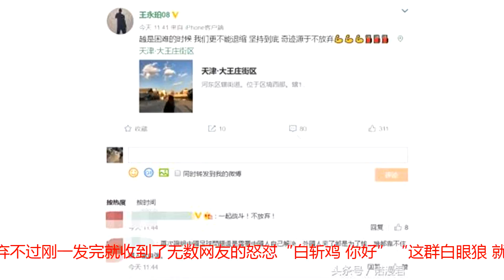国足“第一脚”发声再遭网友怒怼：白眼狼！就是来骗钱的！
王永珀这位国足顶级球员相信大家都应该不陌生吧，没错他曾多次率领自己的球队在比赛中夺冠，球队生涯到现在拿过很多的奖，不过他却因为前段时间的一张漏肚子的照片而被大家调侃“白斩鸡”​不过大度的王永珀并不在乎这些，他仍然活跃在社交平台上，今天他又发布了一条消息：越是困难的时候 我们更不能退缩 坚持到底 奇迹源于不放弃不过刚一发完就收到了无数网友的怒怼“白斩鸡 你好”“这群白眼狼 就是来中国骗钱的”，虽然有喷的，但是仍然也有很多真爱粉在鼓励王永珀王永珀虽然现在被很多的网友怒怼，但是以前在球队中的时候却是实力非常强劲的一名球员，还曾担任过山东鲁能球队的队长呢，要是没两把刷子谁能上任？其实看看国足现在的情况，已经非常好了，女足在世界杯的赛场上屡次取得好成绩，男足也在各种球赛上大展身手，发展的也是越来越好感觉下一届的世界杯国足还是非常有希望的！你们觉得呢？